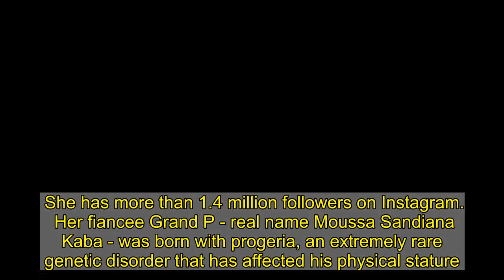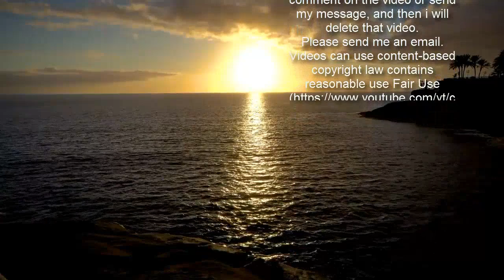Model dubbed ‘Ivorian Kardashian’ hits out at trolls who call lover ‘alien’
A PLUS-sized model dubbed the "Ivorian Kim Kardashian" has hit out at cruel trolls who called her new 3ft fiancé an "alien".  Ivorian singer Eudoxie Yao has been in the spotlight since she started dating and then became engaged to Guinean musician Grand P.    Photos shared online show her in the company of distinctly shorter men going back a number of years, with fans noting that she seems to have a preference for smaller lovers.  However, it is unclear if Eudoxie dated any of the men in the snaps.  The plus-size model gained fame in Africa because of her large bottom and hips and was promptly dubbed the "Ivorian Kim Kardashian".  She has more than 1.4 million followers on Instagram.  Her fiancee Grand P - real name Moussa Sandiana Kaba - was born with progeria, an extremely rare genetic disorder that has affected his physical stature.  The celeb couple recently made the headlines for saying "size does not matter" in the face of criticism that they are only together for commercial reasons.  The couple refuses to be affected by online trolls and say that their relationship is going strong.   In response to someone calling Grand P an “alien”, Yao recently said: “Grand P is someone who needs love; he has suffered in his life, he has experienced suffering.  “Grand P is a human being created by God like us all, and I cannot accept him being called an alien.  “I am in pain, I was shocked. How can you call a creature of God an alien? Do we need to remind him that he's different from us?"